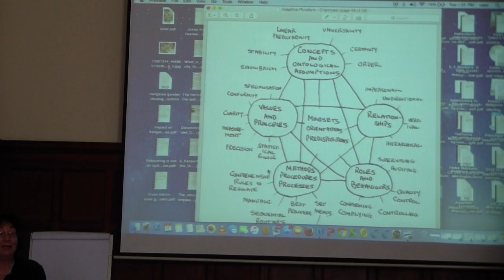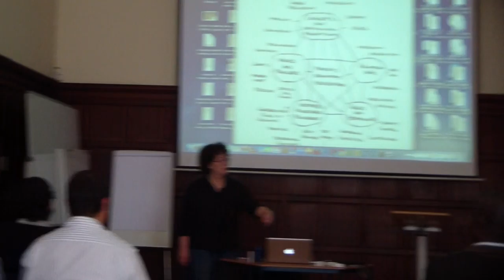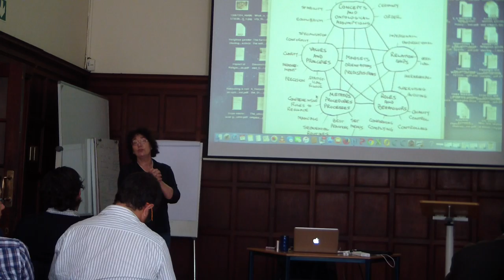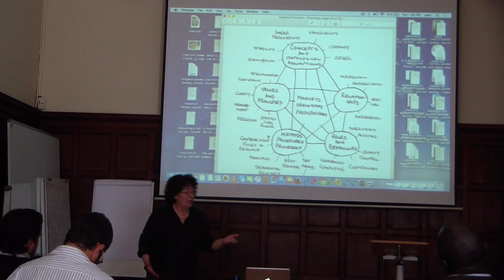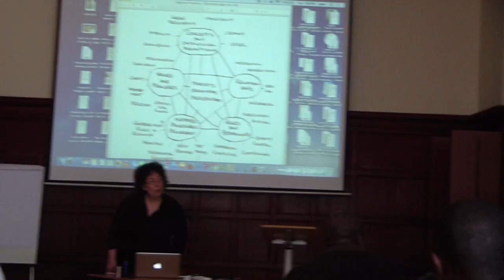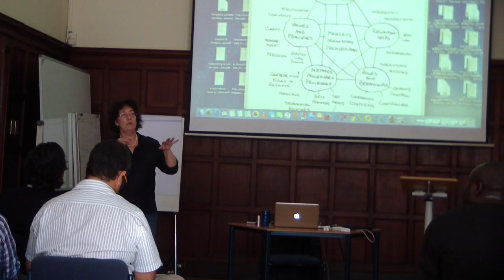3---ICT4D Seminars: Ineke buskens: A Fourth Paradigm on the Horizon?